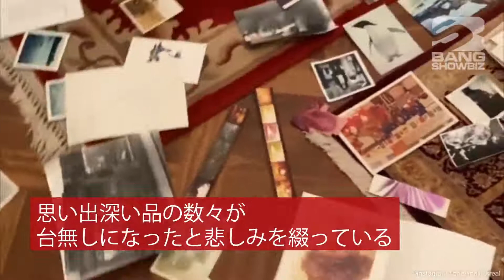| 海外セレブニュース | ブライアン・メイ鉄砲水で自宅の宝物が台無しに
ブライアン・メイの自宅が、先日ロンドンを襲った豪雨により浸水被害に遭ったという。